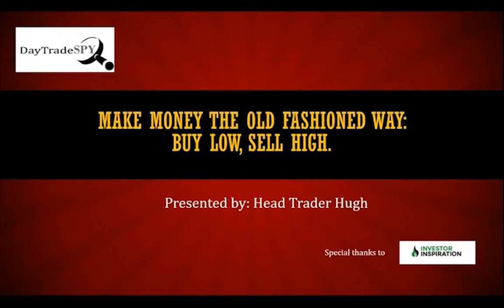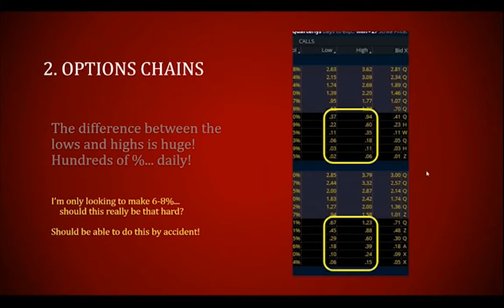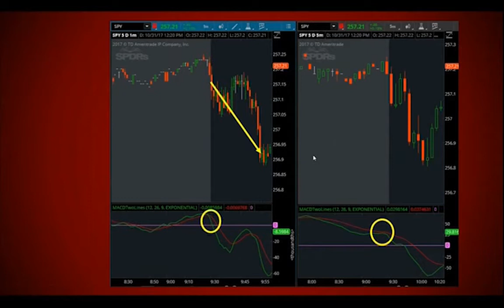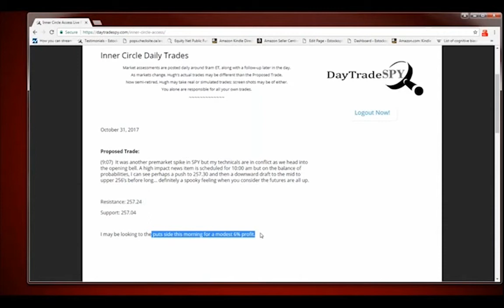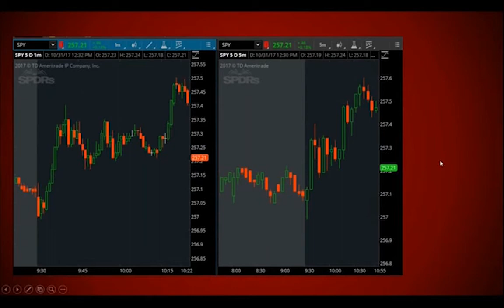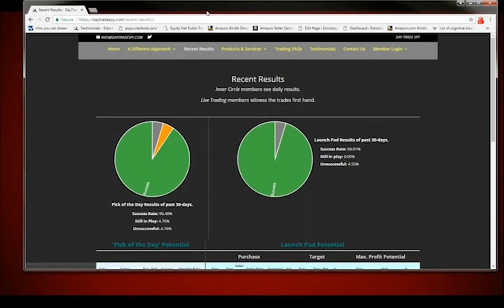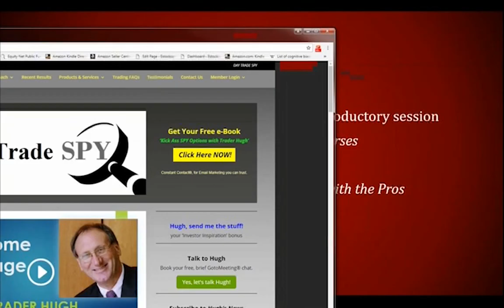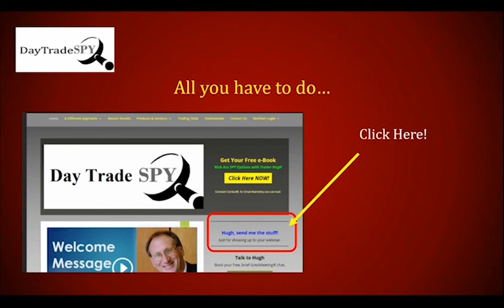Make Money the Old Fashioned Way: Buy Low, Sell High. What a Concept! | Hugh Grossman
-Trade options for the greatest leverage
-Trade SPY for optimum performance
-Trade several times a day for double digit returns
-Keep it super simple with Trader Hugh's methodology anyone can master
-Why Hugh's system is the 'last stop' for training programs
-No high risk, low return spreads, naked positions or long waits
-No more spending countless hours analyzing markets
-Hugh's system: designed for consistent, confident trades